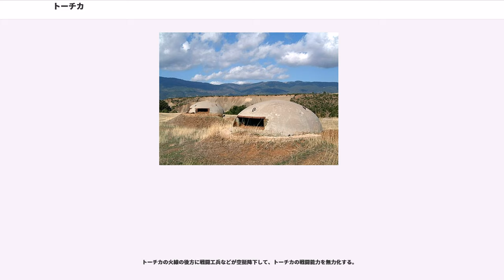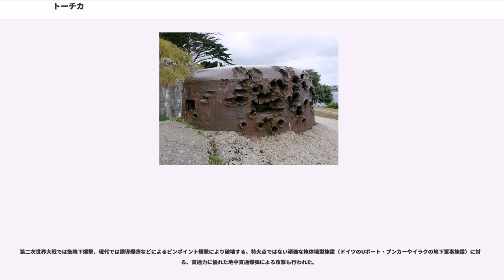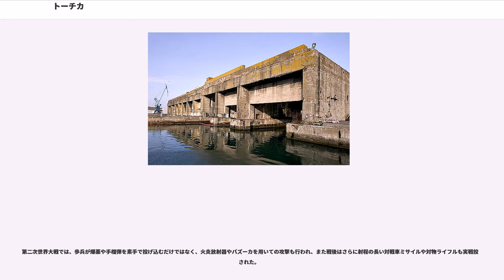トーチカ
トーチカ（）は、鉄筋コンクリート製の防御陣地を指す軍事用語。

日本語では特火点（とっかてん）と訳される。英語ではその形や用途からピルボックス（、錠剤ケースの意）と呼ばれ、掩体壕（バンカー）の一種に分類される。

トーチカ（）は「点」の意で、ロシア語の （直訳で「長期的な着火点」の意）から最後の部分をとったものである。ロシア語では略してドット（）とも呼ばれるが、これをラテン文字に転写すると英語で「点」（）という意味になるため、一種の再帰的頭字語とも言える。

トーチカが城塞と区別される点は機関銃やそれに準ずる自動火器、あるいは小型高性能火砲の登場でごく小規模な単位で、敵部隊の攻撃を阻止できるようになった事である。

トーチカは、一般に円形や方形などの単純な外形で、全長が数メートルから十数メートル程度、銃眼となる開口部を除いて壁でよく保護された防御施設である。土嚢で作った壁の上に丸太類を渡して土を盛り天蓋とするだけでも簡易トーチカとすることができる。特筆すべきはコンクリート製の本格的なもので、榴弾砲の直撃にも耐えうるため、排除が困難を極めるところであり、資材が不十分な場合でも、必要とあれば現地部隊の努力で石やサンゴ礁の硬い砂、廃材など、あらゆるものが利用される。一般の家屋を改造してトーチカとすることもある。トーチカの壁には視察用と銃眼を兼ねた必要最小限の穴が設けられている。また、戦車を埋め、砲塔のみを露出させて即席トーチカとすることもある。初めから余剰の戦車/海軍艦艇の砲塔を利用して建築されたトーチカも見られた。

構造の大部分が地面より下になっており、他のトーチカなどに接続される場合の通路は掘り下げられた溝状の塹壕（トレンチ）や、地上からの直接の出入り口がなく地下道によって接続されるもの、さらにはその地下道によって後方の大きな保塁や要塞とつながっているものもある。

トーチカは、正面を向いた銃眼以外にはほとんど穴が空いていないため、視察観測が不能となる死角が多く生じる。このため、通常は複数のトーチカを並べて互いにカバーしあい、敵に対して十字砲火を浴びせられるように配置される。「大西洋の壁」のドイツ軍の一部の機関銃トーチカのように、海岸と正対する位置に（敵の艦砲射撃の的になる）銃眼を設けず、左右斜め前方に射線を形成できるようにしたものを組み合わせ、上陸してくる敵兵を十字砲火で制圧するように設計されているものもあった。

日本においても、遺構として北海道の根室市-苫小牧市にかけての太平洋岸に複数のトーチカ群が残されており、硫黄島では、破壊された一式陸上攻撃機を活用した掩体壕の残骸を現在も見ることができる。北方領土には、ソ連がトーチカとして設置したIS-3重戦車が遺棄されている。また、トーチカは演習場内に監的壕として造られることもあり、山田野演習場（青森県）や強首陸軍演習場（秋田県）などに遺構が残る。

現在でもシリアなど砂漠・平野での戦車戦が予想される中近東諸国では、旧式化した戦車を固定陣地化しているケースもある。

戦車や航空機といった兵器が登場したばかりの第一次世界大戦当時までは、人間が接近して銃眼から爆薬を投げ込むといった攻撃方法しかなかったため、多数のトーチカ、砲兵陣地、地雷原などが有機的に結合する要塞の制圧は難しかった。しかし、各種兵器がより強力に発達した第二次世界大戦では、いくつかの有効な制圧方法が編み出された。

トーチカを攻撃する戦闘工兵を、戦車が直接支援する。

トーチカの火線の後方に戦闘工兵などが空挺降下して、トーチカの戦闘能力を無力化する。

通常の砲兵が運用するものよりかなり大きな列車砲のような攻城砲は、長い射程と大きな破壊力を有するため、歩兵や戦車が近づけないような縦深陣地群やトーチカ群に対して用いられる。ただし、準備に時間が掛かり、兵站への負担も大きいため、重要な要塞の攻略など、その攻撃対象は限られる。一方、高初速の徹甲榴弾を用いた高射砲の水平射撃や、大型対戦車砲の直接射撃によって破壊することもあった。

艦砲射撃によって沿岸部のトーチカを攻撃する。敵前上陸の必要な上陸作戦では、艦砲による事前準備攻撃が重要となる。

第二次世界大戦では急降下爆撃、現代では誘導爆弾などによるピンポイント爆撃により破壊する。特火点ではない頑強な掩体壕型施設（ドイツのUボート・ブンカーやイラクの地下軍事施設）に対する、貫通力に優れた地中貫通爆弾による攻撃も行われた。

第二次世界大戦では、歩兵が爆薬や手榴弾を素...